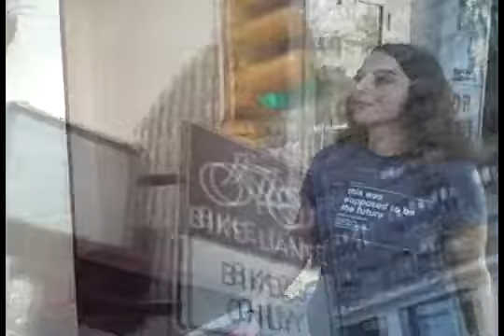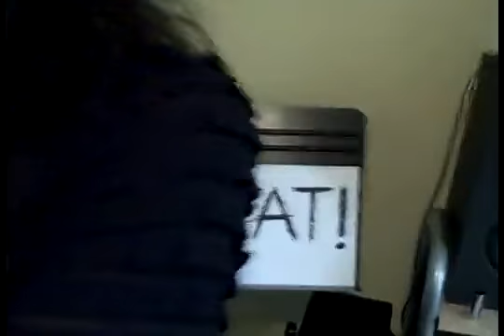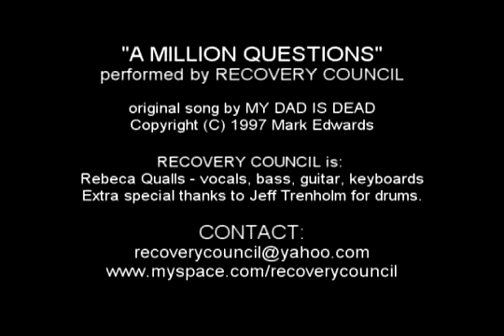"A Million Question" - My Dad Is Dead, performed by Recovery Council